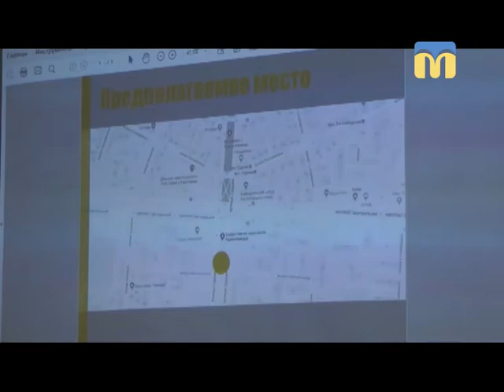Тема дня. Засміченість миколаївських зелених зон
Яку екологічну небезпеку несе подібне ставлення до природи та чому їх прибиранням опікуються городяни, а не відповідні служби?